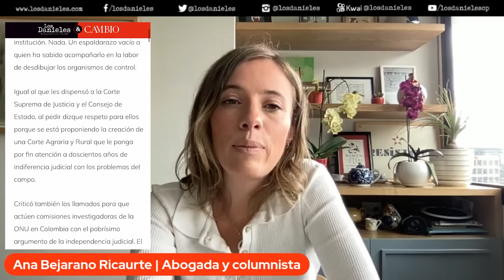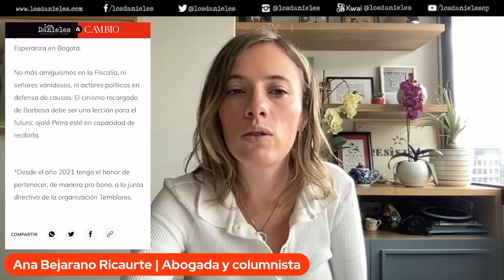Barbosa y su legado: Reflexiones para una Fiscalía en la era Petro | Ana Bejarano Ricaurte